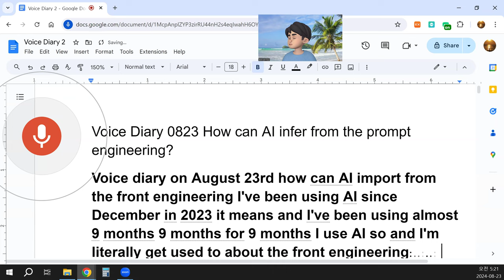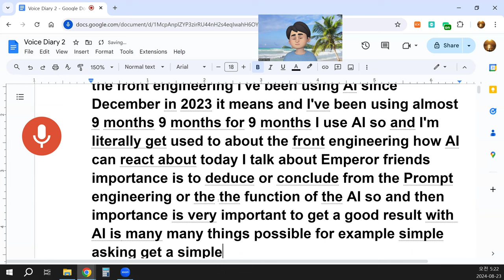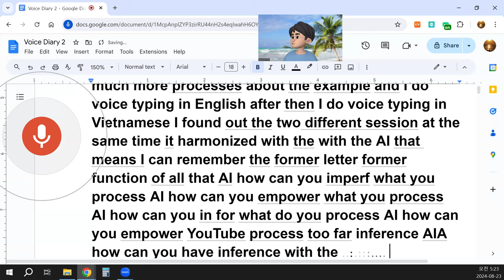Voice Diary 0823 How can AI infer from the prompt engineering? 1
Voice Diary 0823 How can AI infer from the prompt engineering?
I've been using AI since December 2023, which means I’ve been interacting with it for almost 9 months. Over this period, I've become quite familiar with prompt engineering, a crucial aspect of how AI responds. Today, I talked about how important it is to deduce or conclude correctly from prompt engineering and how this affects the AI's performance.
Understanding the function of AI is key to getting good results. For example, a simple prompt like asking for a new shirt might get a basic response, but by applying more complex processes, we can get far more refined results. Recently, I’ve been using voice typing in both English and Vietnamese, and I’ve noticed that AI can harmonize between the two languages. This means that AI can remember previous inputs and adjust its functions based on that, enhancing the overall interaction.
One of the key questions I’ve been exploring is: how can AI improve or enhance the processes I’m working on? How does AI handle inference, especially when it’s fed project data or models? It’s clear that AI can import data and work with it, but when my computer froze while I was in the middle of a session, I realized how critical it is to have stable functionality during long processes. Despite that hiccup, I still find AI’s ability to import and manage project data fascinating.
The importance of inference in AI can’t be understated. Inference allows AI to derive conclusions or make decisions based on the input and models it’s given. In comparison to humans, who can infer based on intuition, common sense, and lived experience, AI relies heavily on the data and models it’s trained on. Without proper data, AI struggles to infer or project accurately.
To maximize the benefits of AI, we must provide accurate models. Once AI understands the model, it can apply it to various projects, enhancing outcomes. In this regard, I’ve been asking questions like: How can AI enhance my projects through inference? How does AI’s ability to infer relate to its overall capability in completing projects?
In conclusion, understanding the model and ensuring the data is accurately fed into AI is critical. It’s the best way to get the AI to "empower" your projects. Inference is an important part of AI's ability to perform tasks, and the better we understand and feed it information, the more effective it will be in assisting with project development and problem-solving.